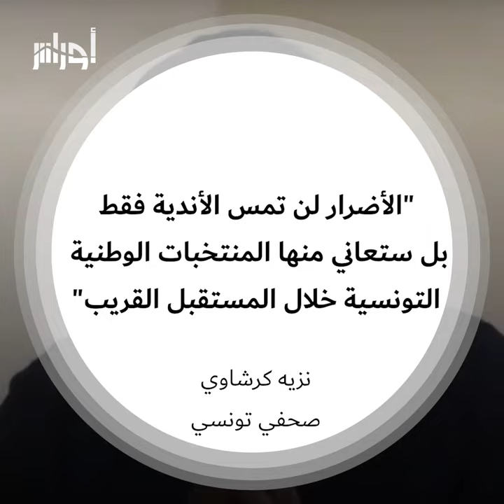صحافي تونسي يهاجم الجامعة التونسية بسبب اللاعبين الجزائريين